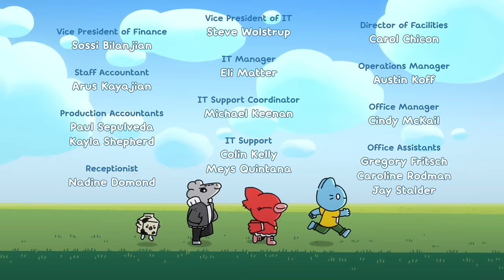THE MILK CHUG - Work of Heart // S1: Episode 2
Join Blue and the gang at The Milk Chug, their beloved coffee shop. They’re facing stiff competition from the Soda Slurp!

The crew hatches a plan: shooting a commercial that’s sure to win back their loyal java lovers. With sugary jingles, a gimmick grinder, and plenty of laughs, will they succeed?

Cool Cat Presents The Milk Chug: This animated short is a must-watch for fans of comedy, coffee, and funny cartoons. Whether you’re a barista, an animation enthusiast, or just love a good laugh, this episode is sure to hit the spot.

ABOUT COOL CATS
Cool Cats is a global storytelling brand centered around our beloved character, Blue Cat, who was created in 2013 by our founding artist, Clon (Colin Egan). Today, Cool Cats is a rich ecosystem of captivating characters, animations, comics, innovative games, and unique merchandise.

"The Milk Chug" is a series of episodic shorts created by Cool Cats, featuring Blue Cat and his best friends, Chugs, Jo, and Ardi.

Created by Clon

Starring:
Zeno Robinson as Blue Cat, Chugs, and Coffee Machine
Dan Stevens as Ardi
Maggie Lawson as Jo

Executive Producers:
Clon
Dylan Flinn
Shara Senderoff
Maggie Lawson
Chris Prynoski
Shannon Prynoski
Antonio Canobbio
Ben Kalina

Director:
Parker Simmons

Animation Produced by:
Titmouse